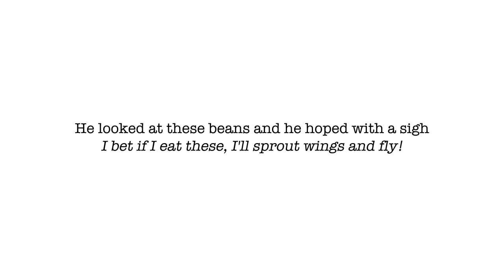"The Tale of the Coffee Bean Bandit" by Daniel Davis